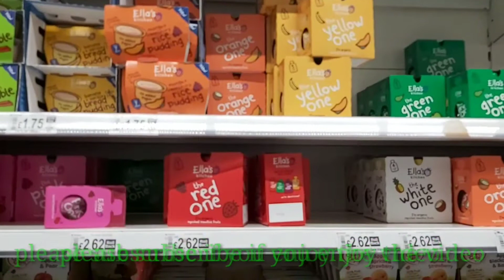London, England🏴󠁧󠁢󠁥󠁮󠁧󠁿 - a beautiful football field in leyton